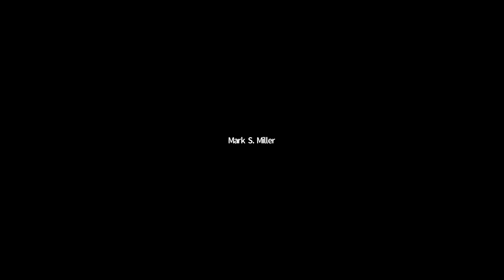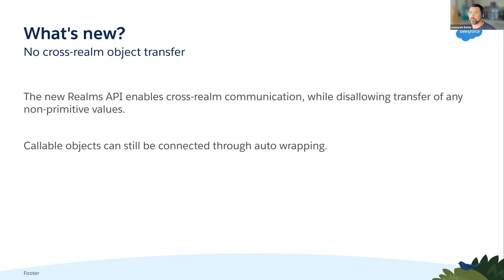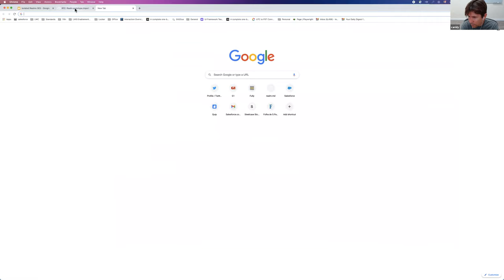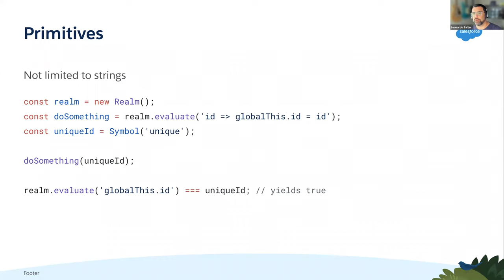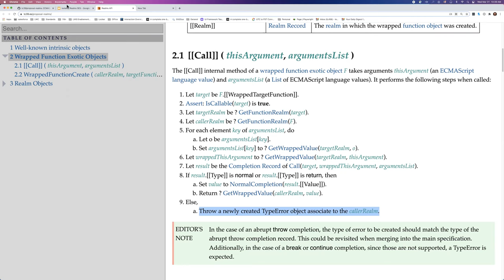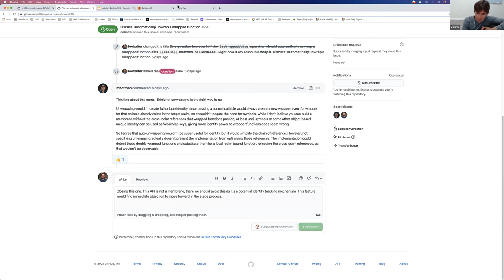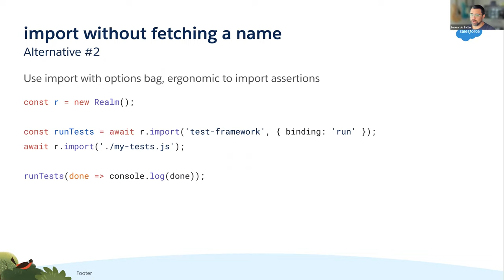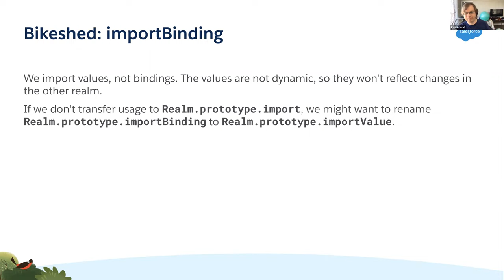SES Meeting: Isolated Realms Presentation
Leo Balter presents a coherent proposal for isolated realms.